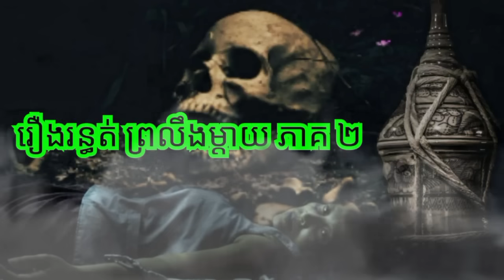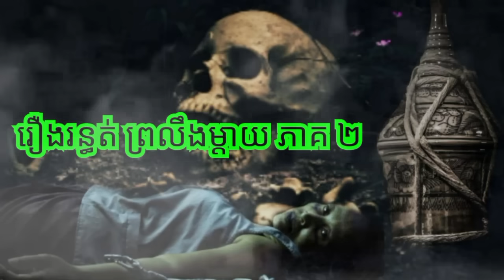រឿង.រ.ន្ធ.ត់.ព្រ.លឹ.ង.ម្ដាយ ភាគ 2 ABA 500048385/077938522 រឿងនិទានខ្មោច រឿងពិតស្រុកខ្មែរ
ការ​ពិពណ៌នា
រឿង.រ.ន្ធ.ត់.ព្រ.លឹ.ង.ម្ដាយ ភាគ 1 2 រឿង.រ.ន្ធ.ត់.ព្រា.យ.ដើមគ្រួសារ រឿងនិទានខ្មោច រាត្រីរន្ធត់ រឿងពិតស្រុកខ្មែរ​​ រឿងពិតភូមិខ្មែរ២ សូមគោរពជម្រាបសួរពុកម៉ែបងប្អូនជាទីរាប់អាន អេតមីនបង្កើតឆានែលថ្មីឡើង គឺដើម្បីសម្រាយសាច់រឿងពិតរបស់បងប្អូនខ្មែរ ដែលជួបសាច់រឿងរន្ធត់មិនអាចបំភ្លេចបាន ដើម្បីរក្សាទុកនិងចែករំលែកចំណេះដឹងបែបផ្លូវងងឹត និងសូមអរគុណពុកម៉ែបងប្អូនទាំងក្នុងស្រុកនិងក្រៅស្រុកដែលគាំទ្ររឿងពិតស្រុកខ្មែរ 🙏🙏🙏ABA Hou Both 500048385 អេសុីលីដា ទាន់ចិត្ត 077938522 🙏🙏🙏 ☎️ 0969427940